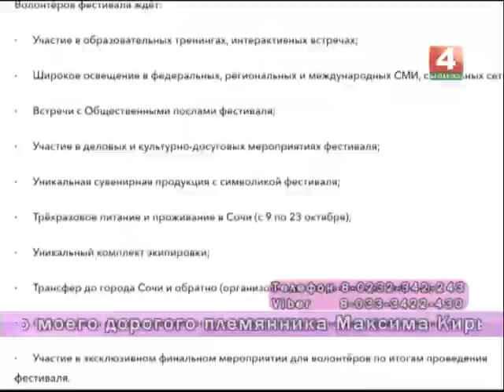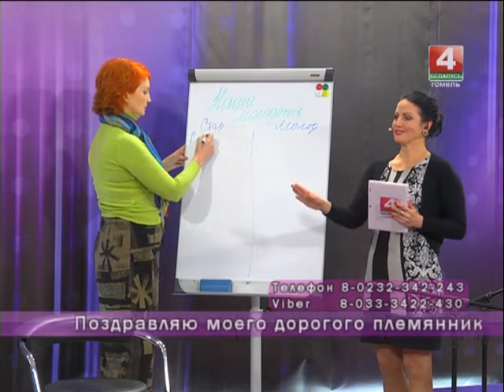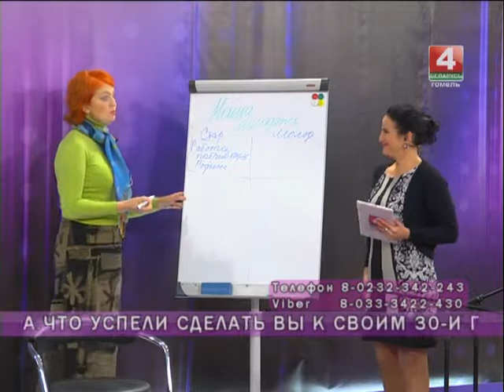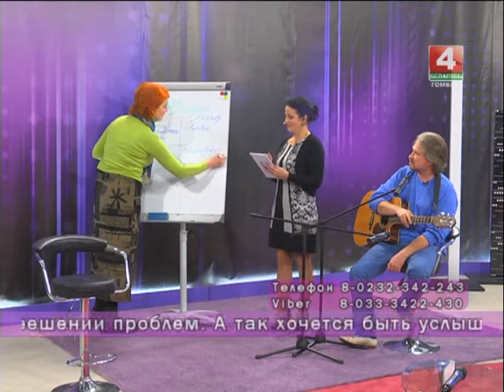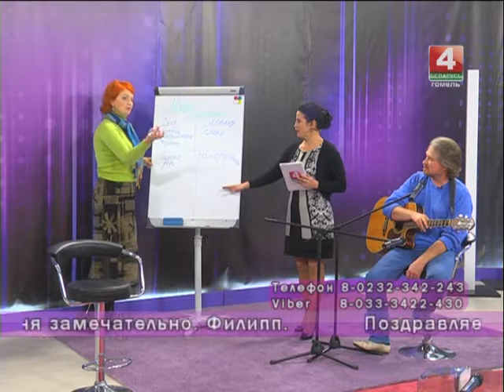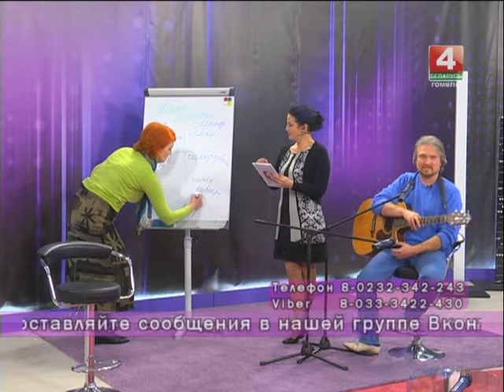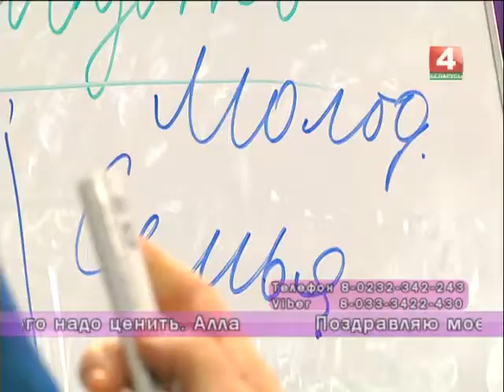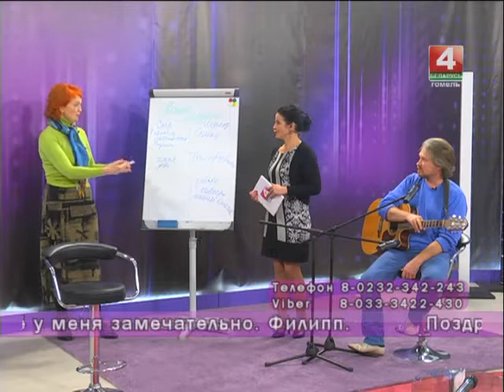Добрый вечер, Гомель! 11 10 2017 Легко ли быть молодым?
Наша молодежь-какая она? Какую роль играет в жизни общества? Кто из гомельчан отправиться на международный форум молодежи и студентов? Что выдающегося наши таланты успели сделать в своем юном возрасте?

 Гости в студии:
1. Вячеслав Климович музыкант
2. Людмила ТУТЫНИНА психолог
3. Игорь ЗАВАЛЕЙ первый секретарь Гомельского ОК ОО «БРСМ»
4. МАРИНА ТУРОВЕЦ магистрант БелГУТа, участник республиканского конкурса «Студенты. Безопасность. Будущее»
5. Галина ДРУЗЬ волонтер, педагог-организатор